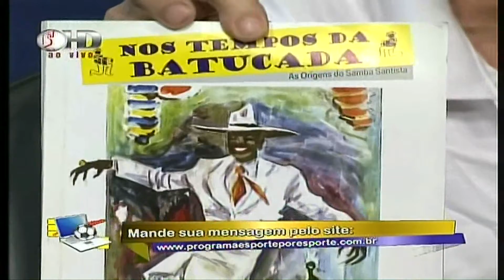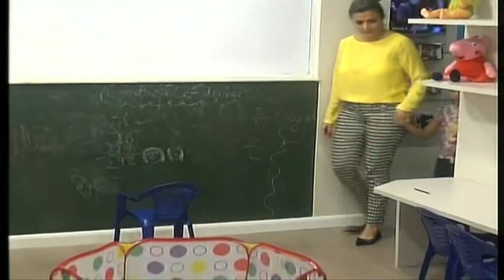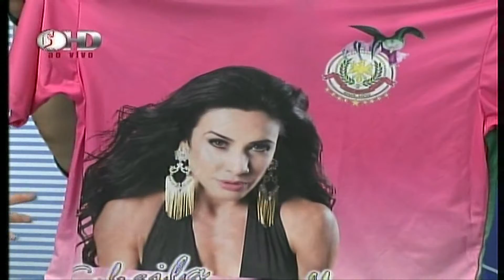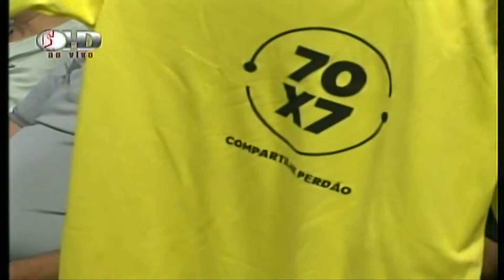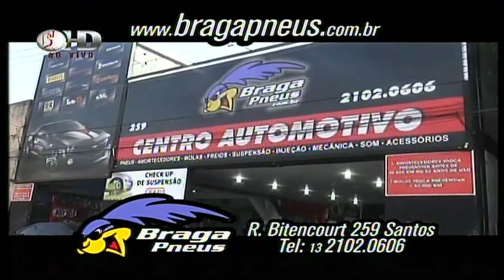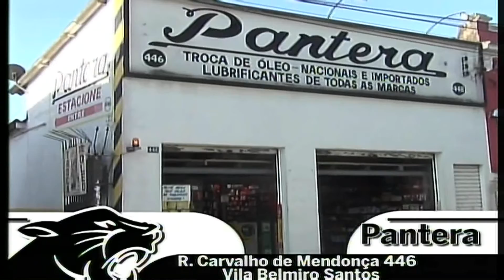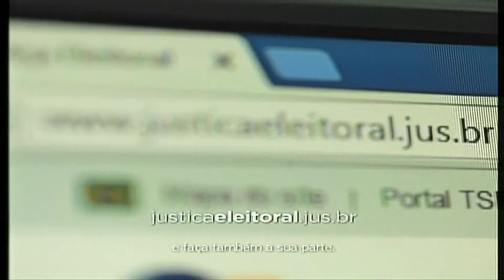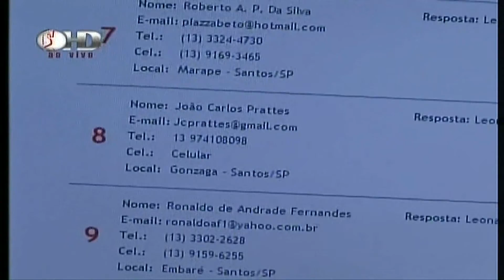Programa Esporte por Esporte - 17/01/2016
Confira a íntegra do Programa Esporte por Esporte deste domingo (17). A bancada deste programa é composta por Armando Gomes, Ricardo Peres, Fabio Peres e Flávio Antunes.

O contato com o público é feito pela jornalista Denise Pires.